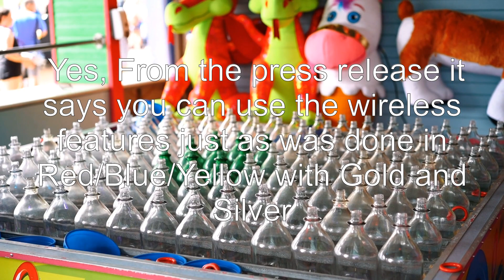is it possible to trade in the digital version of Pokemon Gold?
nintendo-3ds-3dsxl-2ds: is it possible to trade in the digital version of Pokemon Gold?

Related to: nintendo-3ds-3dsxl-2ds, pokemon-gold-silver-crystal